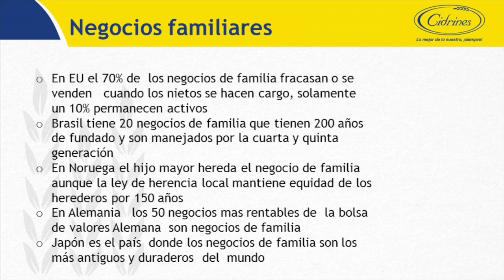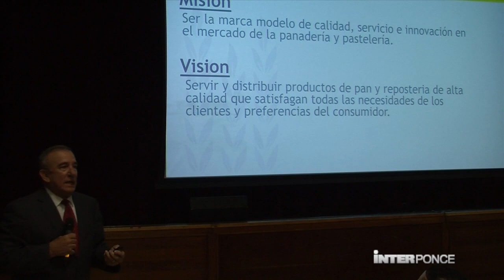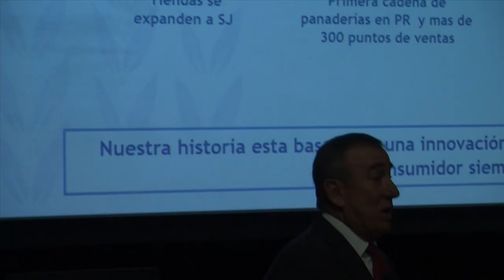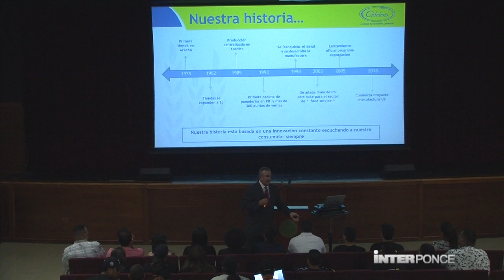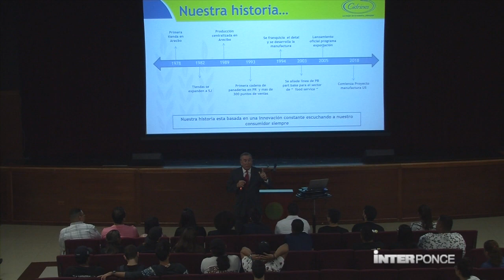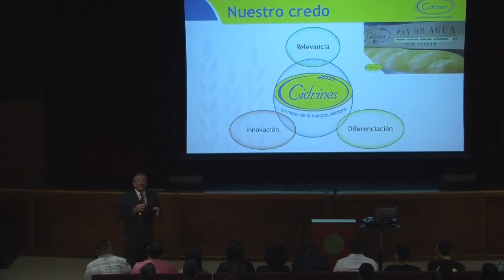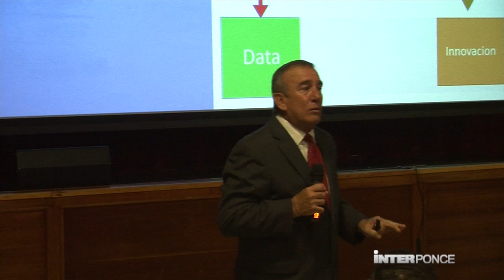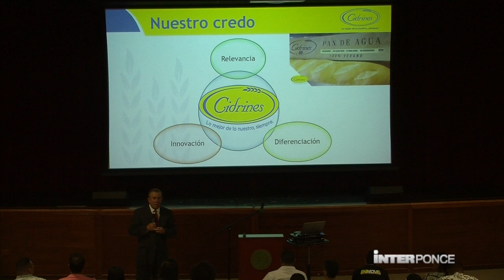Amasando el éxito: de la familia al negocio- Sr. Manolo Cidre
El Sr. Manolo Cidre ofrece una charla a los estudiantes de la Universidad Interamericana de Puerto Rico, Recinto de Ponce sobre la empresa Los Cidrines y el cambio de una empresa familiar a una internacional.